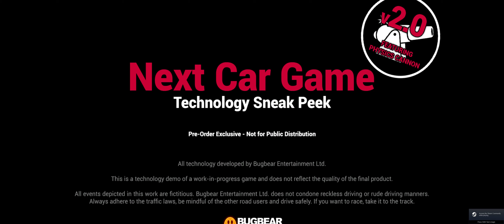Wreckfest | Next Car Game Sneak Peek 2.0 \ The "OG" Wrecking Playground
I discovered this in my steam library lurking around - it was a double entry game - Throw a Santa + Sneak Peek 2.0.  This is part of the pre-alpha Wreckfest game previously known as Next Car Game, long before it went gold.  There was no controller support (so I'm doing everything with keyboard), the camera is either fixed (a bit too close and high for my tastes) or you can operate the camera with the mouse while you drive with the keyboard or the third option - the camera stays where it is and you drive off until you can't see the car any more.

needless to say I spent most of my time with the first, fixed camera.

it was fun to play around - if you've played "Wrecking Playground" you'll recognize some of the obstacles, but the environment is completely dfferent otherwise. it's clearly a tech demo as much as it is a sandbox, and it's still a lot of fun.